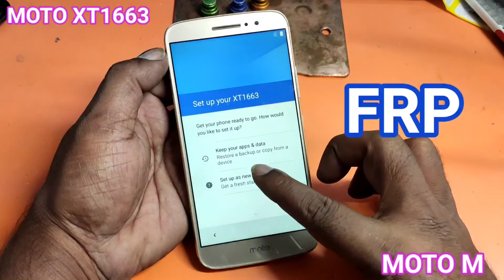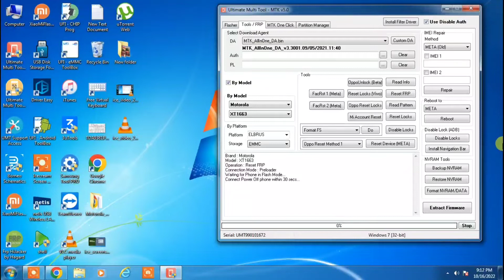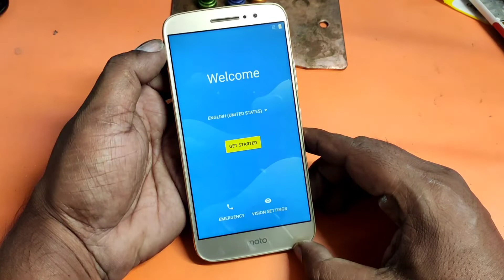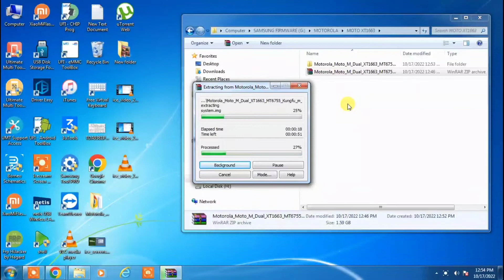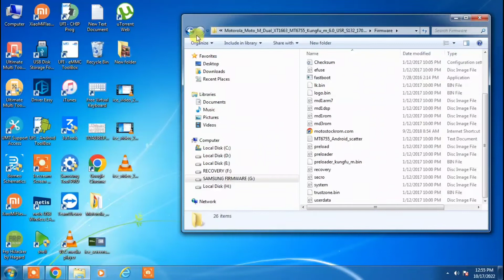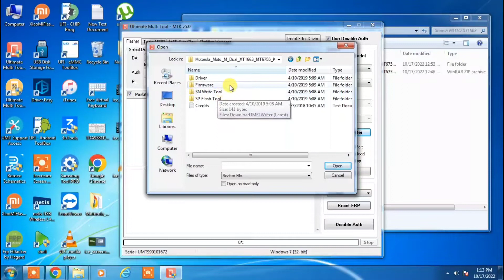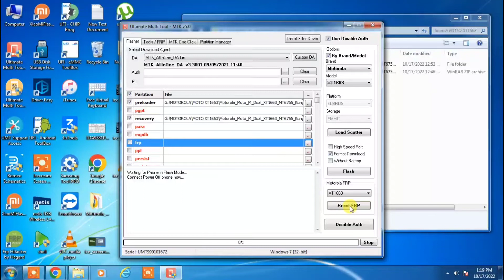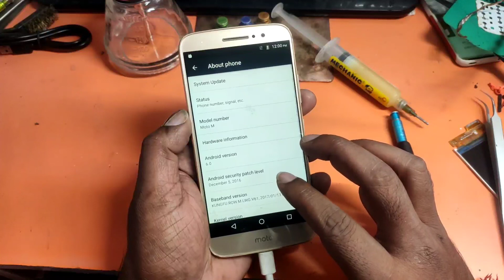Motorola Moto M XT1663 frp remove Umt tool || How to flash moto xt1663 Umt tool